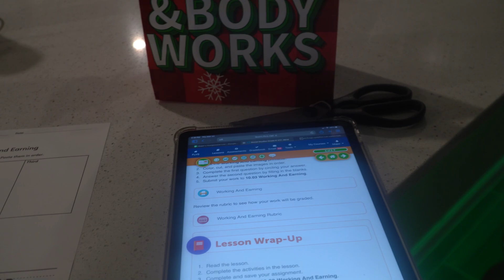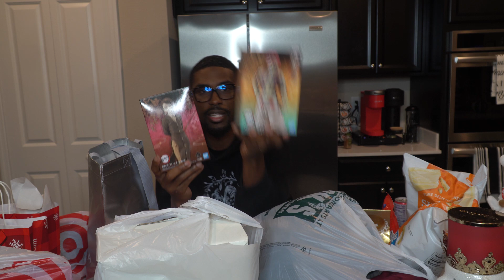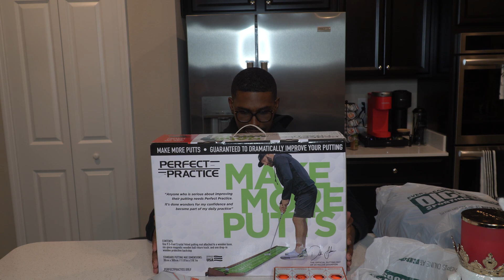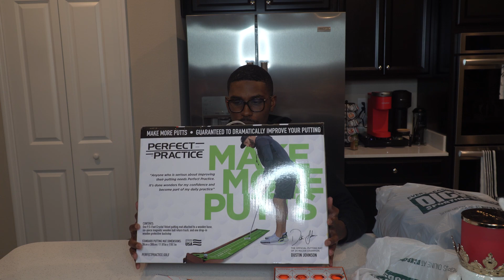got me addicted to lululemon! Vlogmas!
Yoo whats good AMBITIOUS GANG we are back with another video, I hope everyone is having an amazing day/night. we are on the road to 3k subs, so lets keep pushing and grinding for the top YT channel.

Go follow me on all other social media platforms links all down below.